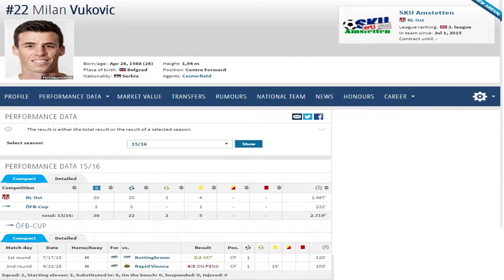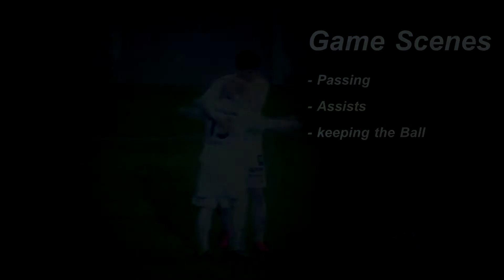Milan Vukovic - Striker *TOPSCORER 2015/2016*